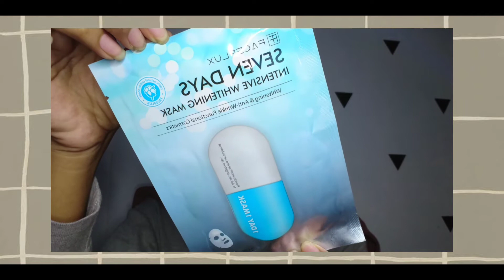REVIEW JUJUR SHEET MASK AUTO GLOWING!!! ✨✨✨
Hiiiii balik lagi sama aku nih

Semoga konten skincare series ini berguna buat kalian

Enjoy on my review

Thank you yang udah nonton sampe akhir jangan lupa like Comen for request and share sebanyak banyaknya ke temen temen kalian yang belum subscribe, subscribe sekarang juga nyalain loncengnya biar kalian tau kapan aja aku upload videooo

Luvvv u all❤️❤️❤️❤️